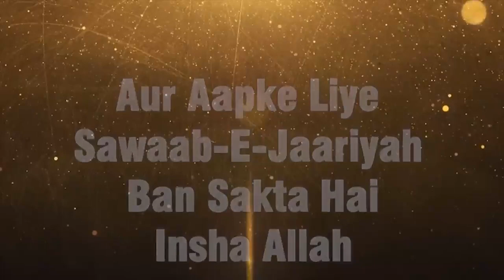Namaz Jaisa Tohfa Allah Ne Nabi saw Ko Aasmano Par Bulakar Diya By Shaikh Sultan Muhammadi